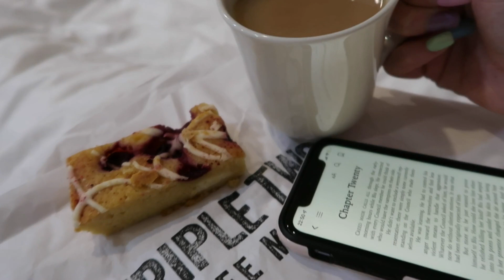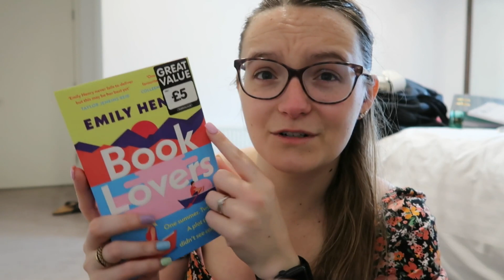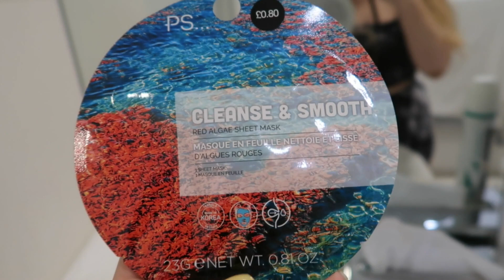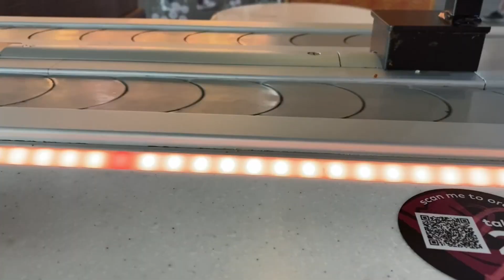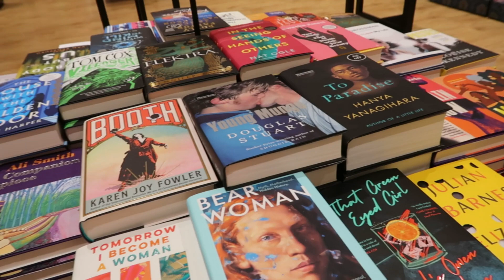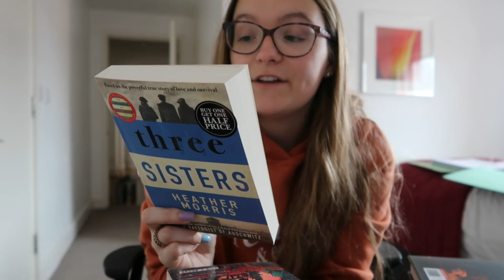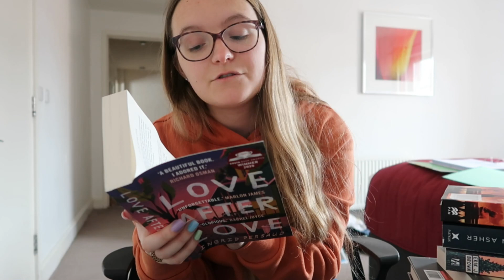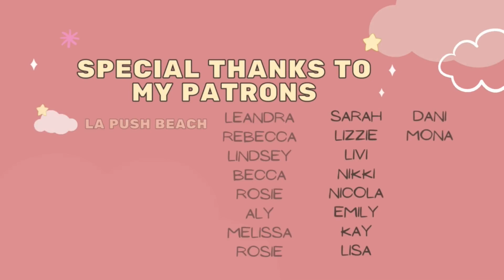READING VLOG #86 | Week 1 of Stress | 23rd-29th May 2022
Hey everyone!! Here's a week of me studying, and eating lots of Too Good To Go bags. What more can I give you?!